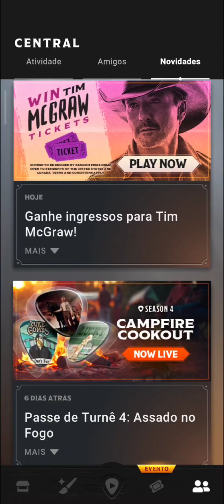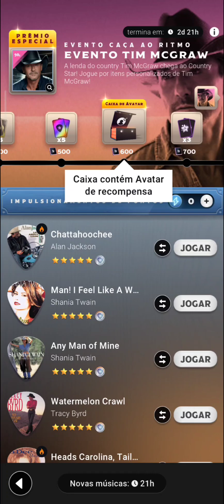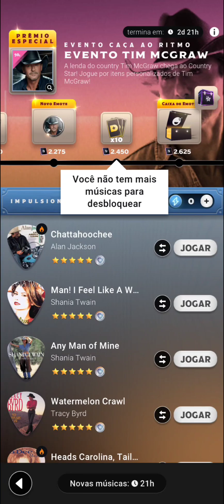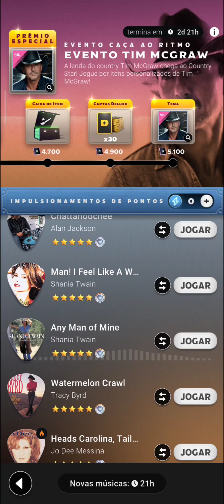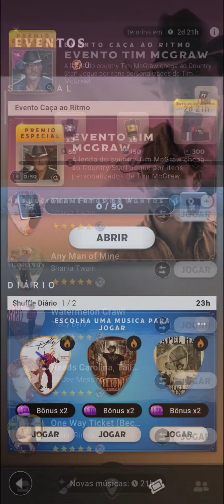COUNTRY STAR #306 COMEÇOU O EVENTO CAÇA AO RITMO "TIM MCGRAW" COM VÁRIAS RECOMPENSAS!!